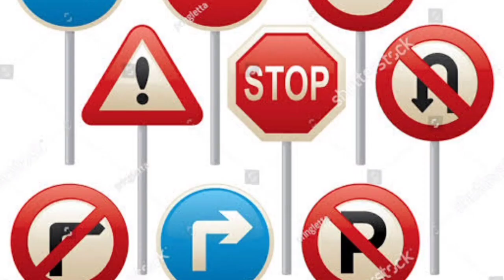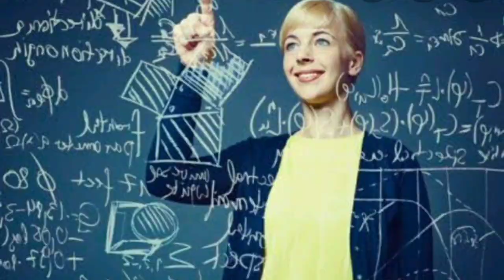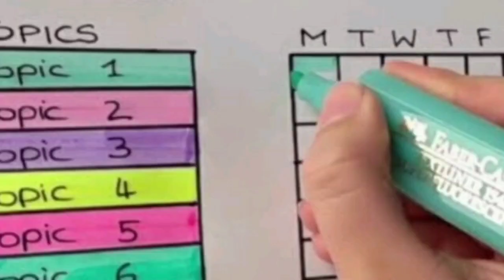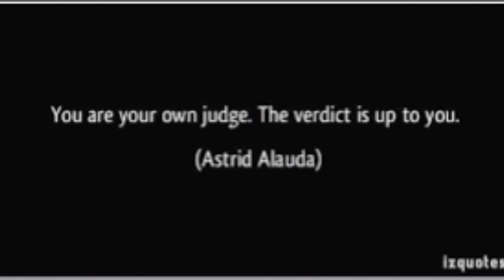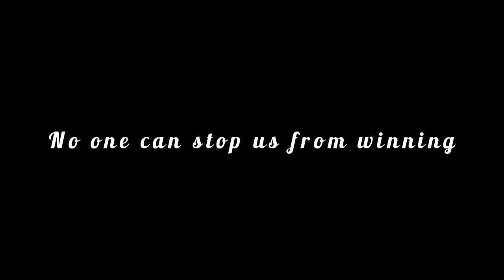Making Friendship with Examination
By Sushree Mishra,
Counsellor & Psychotherapist.